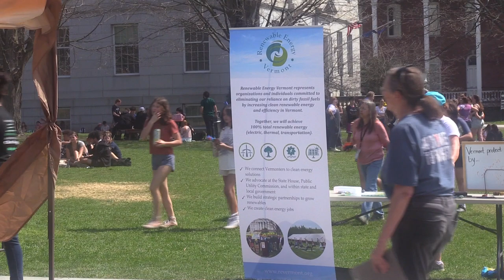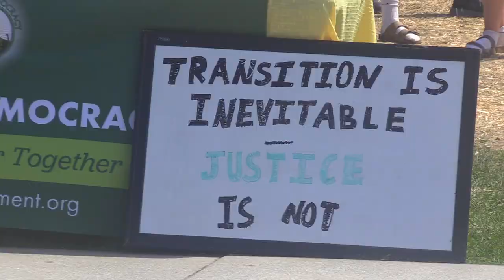B&P_FightTheEndOfTheWorldTheaterCompany@RallyForThePlanet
On April 14, 2023.Bread and Puppet performs "StopCopCity" and "Courage" followed by "Instructions in the Art of Flying" at the Statehouse Rally For the Planet!

For more than 80 Bread and Puppet performance and Radical Enviro-AgitProp Theater films by independent artists in Central Vermont 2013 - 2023, please search:  jeromelipaniYoutube

-- jerome